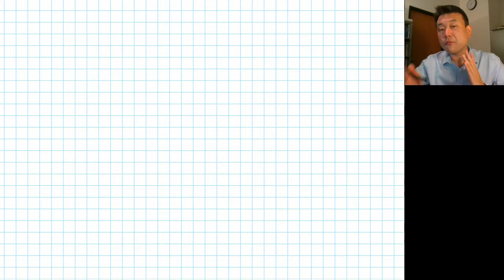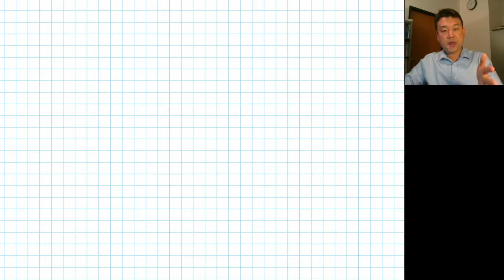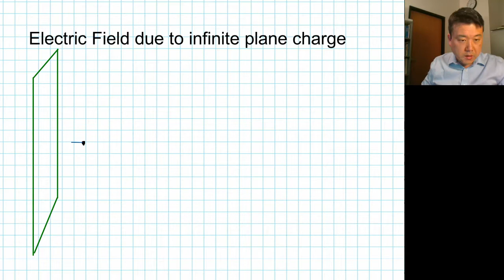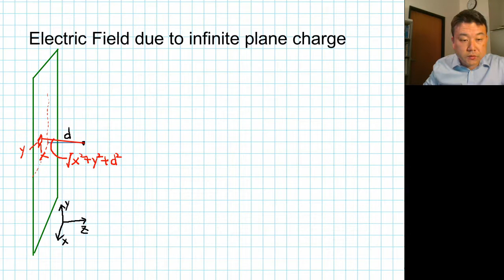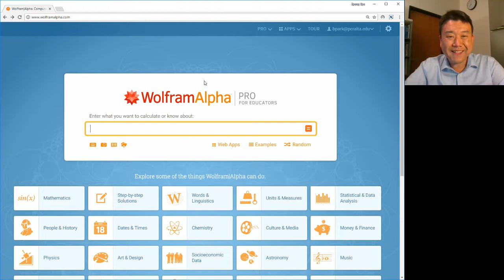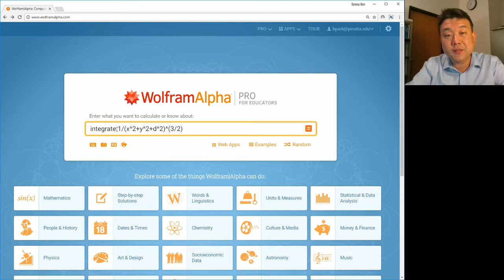Physics 4B Infinite Plane Electric Field by Integral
Lecture snippet video for Physics 4B class at College of Alameda. Part 2 of 3, in calculation of electric field by integration